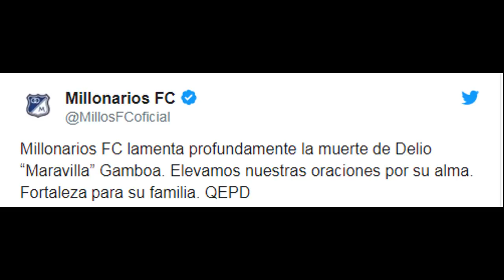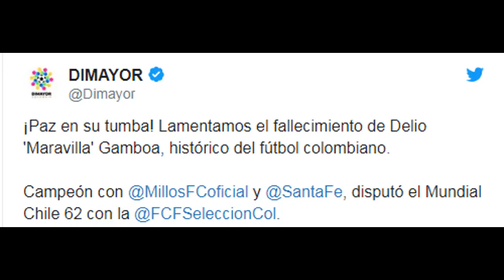El Fútbol Colombiano Está De Luto Falleció Delio Maravilla Gamboa, Histórico de Millonarios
La noticia se conoció este jueves en la ciudad de Cali, lugar donde residía el también exjugador de la Selección Colombia.

Mi Pc
Tarjeta de video: GeForce GTX 1050 | NVIDIA
Fuente: EVGA 500 w 80 Plus
Ram: 8 Gb
Board: MSI Gaming